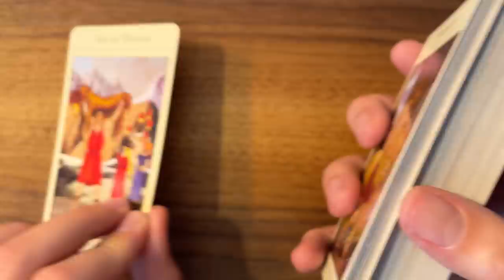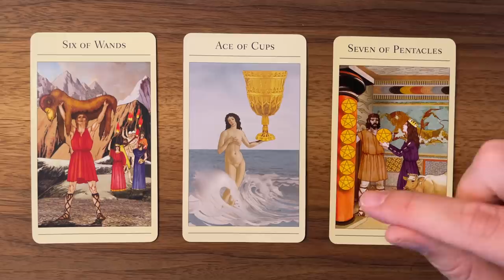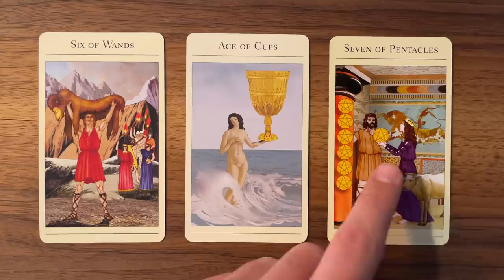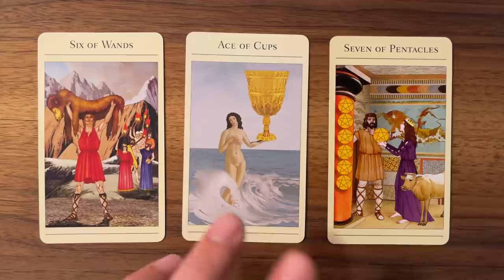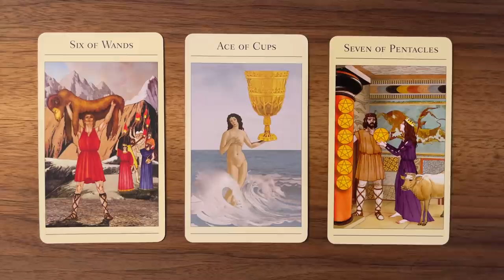Prove it to yourself! 13 October 2021 Your Daily Tarot Reading with Gregory Scott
Hi! Welcome to your daily tarot reading for October 13, 2021!